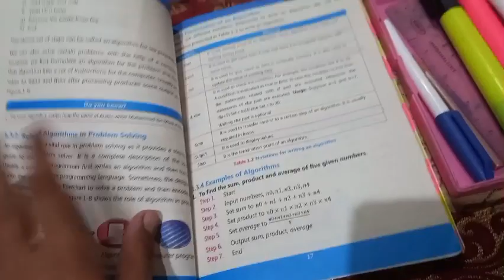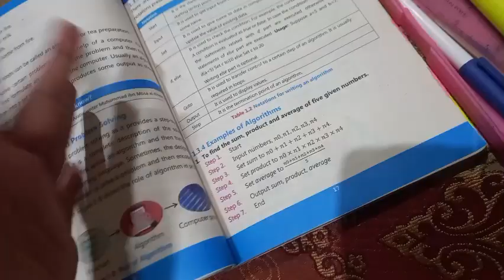foot ball ka tournament tha or biryani check ki🤤🤤